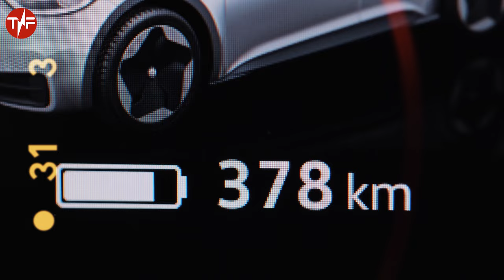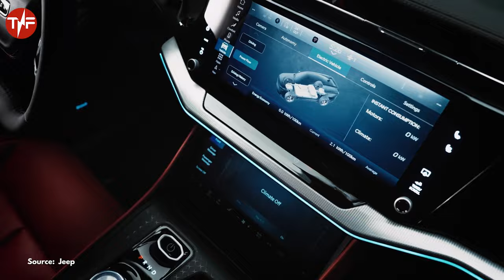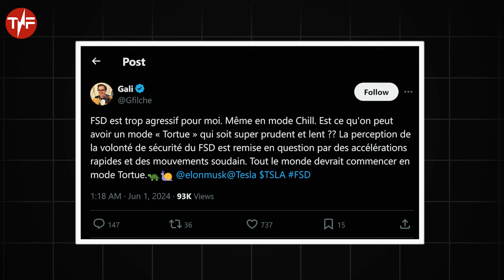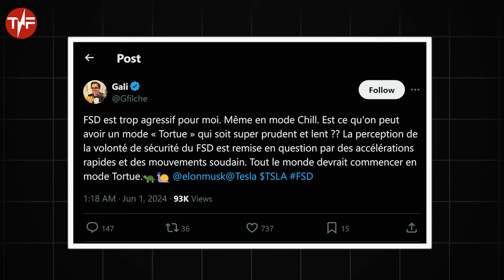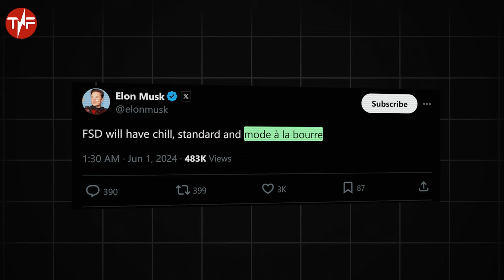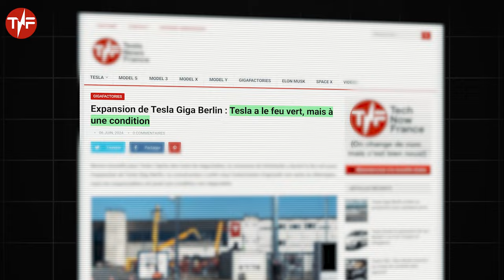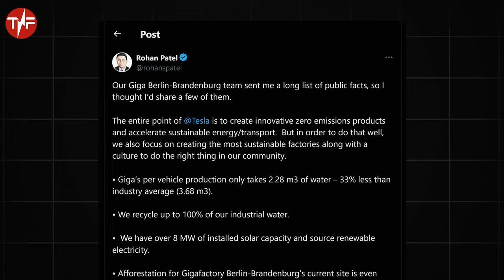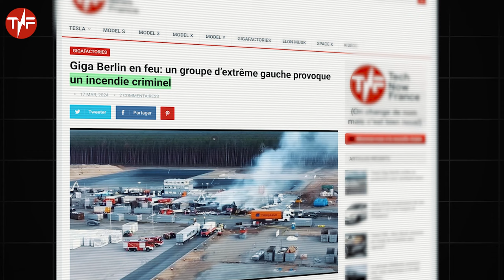Elon Musk Annonce 3 Nouveaux Modes pour la Conduite Autonome